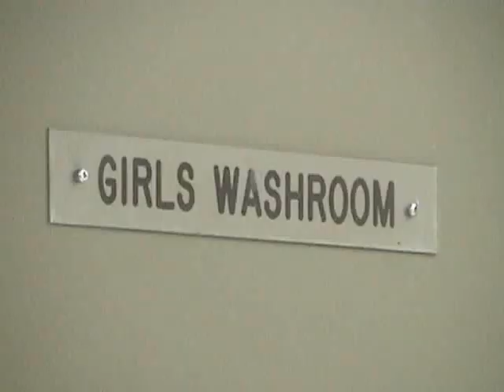Pimp Juice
Commercial made by 4 students of Communication Technology Grade 11 in Glenforest secondary school 2006